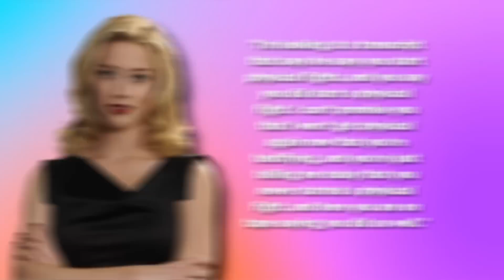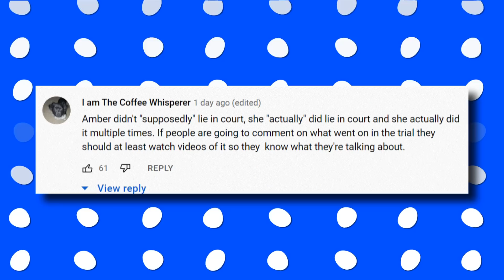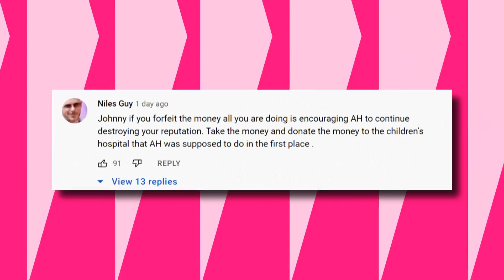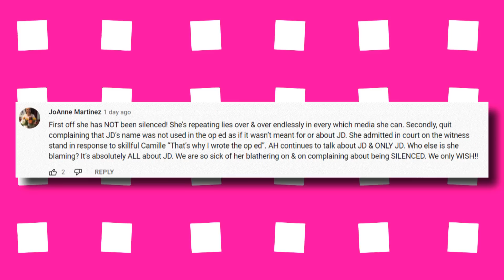Camille Vasquez Admits Planning To Sue Amber To Get Her In Jail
After weeks of wondering whether Johnny Depp's team would file an injunction to prevent Amber Heard from continuing her lies and further defaming Johnny, this is in black and white.